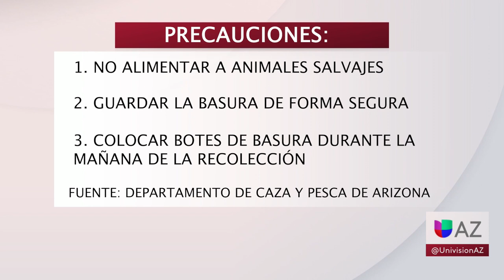Muere mujer por el ataque de un alce al norte de Arizona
Una mujer perdió la vida días después de ser atacada por un alce en la comunidad de Pine Lake en las montañas Hualapai, en el norte de Arizona, a unas 190 millas al noroeste de Phoenix. Autoridades piden no acercarse a la vida silvestre.